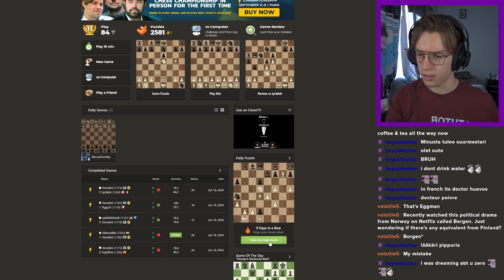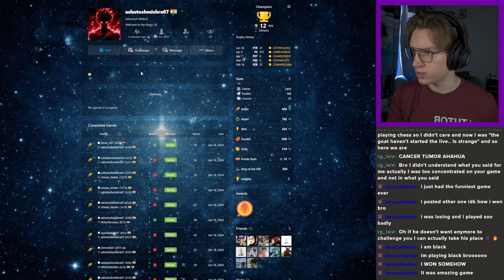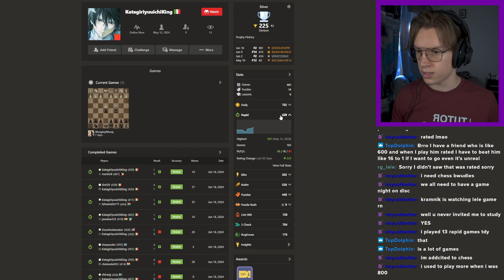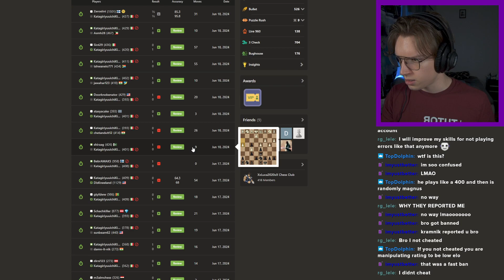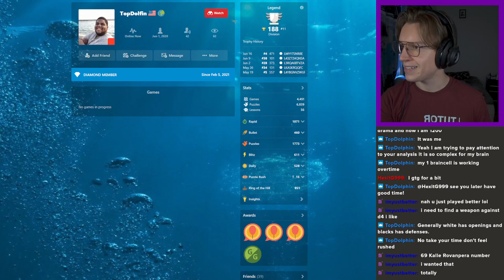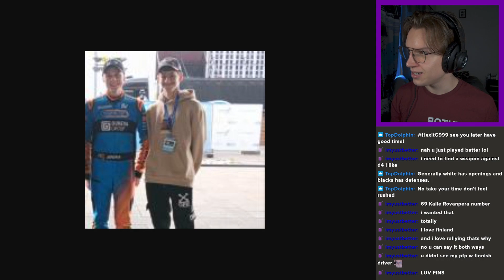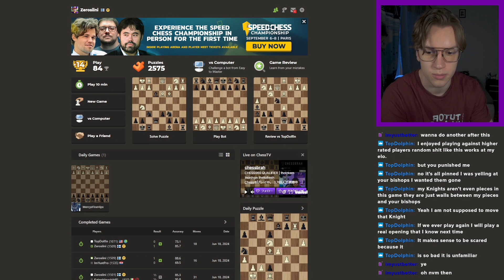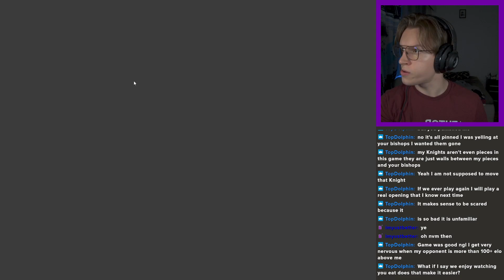Cheater gets caught live on stream! :D | Disaster to Master: Day 9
Catch me live every weekday at 2pm EEST! I'll be playing viewers, analysing games, and generally trying to improve!